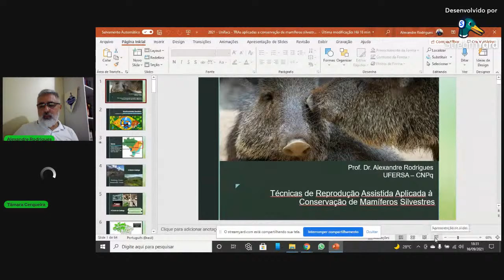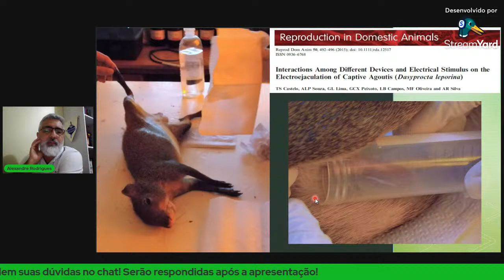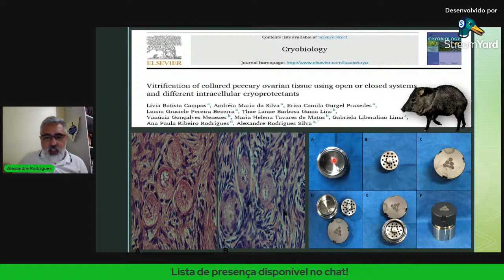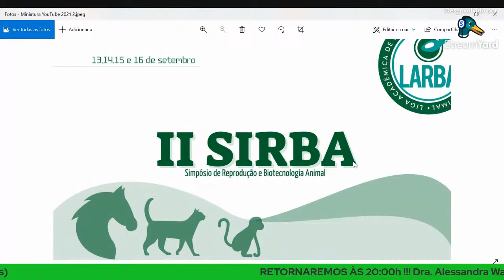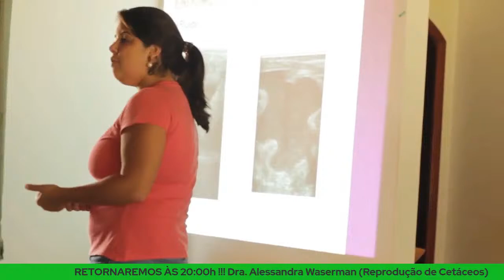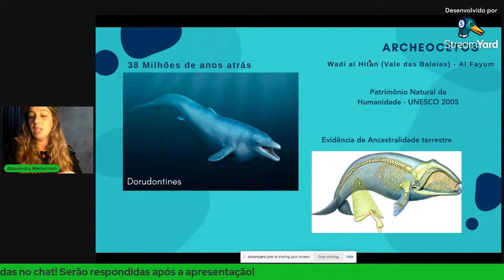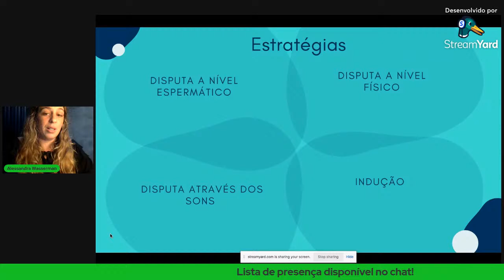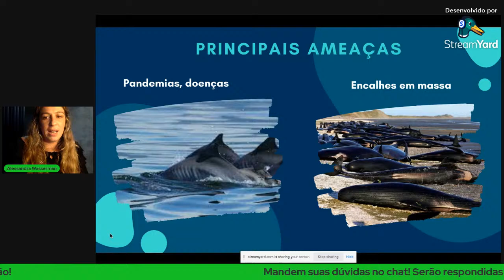16/Setembro SIRBA - Módulo III: Animais Silvestres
18:30h - Dr. Alexandre Rodrigues (Técnicas de Reprodução Assistida Aplicadas à Conservação de Mamíferos Silvestres)
20:00h - Alessandra Waserman (Reprodução de Cetáceos)